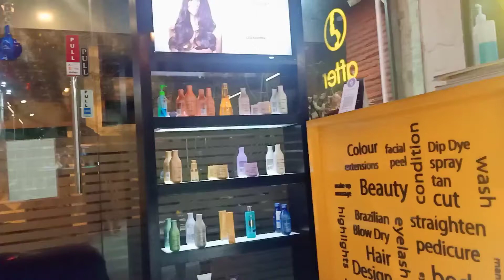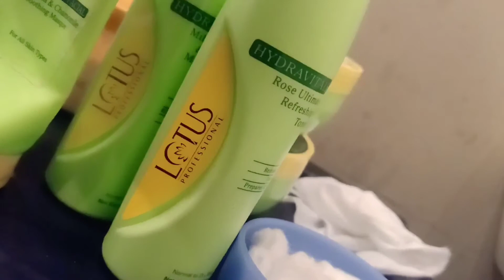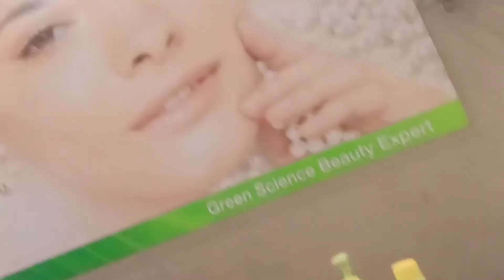Lotus Herbal D-tan and Glow facial Review || D- Tan and Glow facial for all type skin| Glamwithpinki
Lotus Herbal D-Tan facial Facial Rivew .
Products link-: Offline